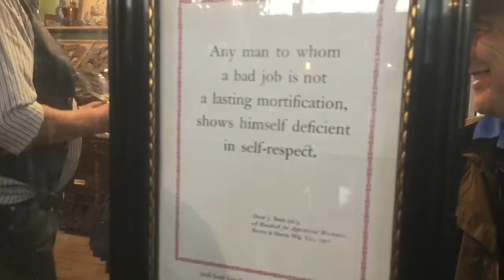Lake Goldsmith Steam Rally 2019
Hey guys, I’m terribly sorry for the tremendously late upload; I just went back to school and I couldn’t work on this vlog. But here it is, I’m sorry for the delay, and I hope you enjoy.

Recording equipment:
- iPhone 5
Editing Software:
- iPad Air 2
- iMovie